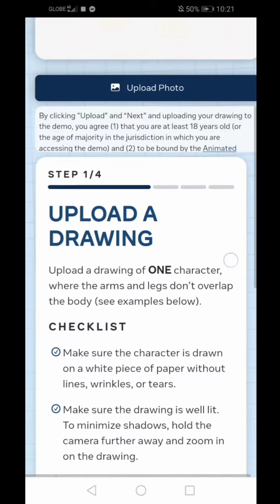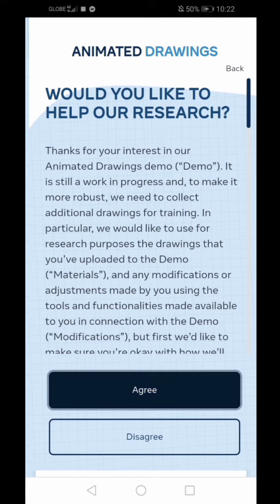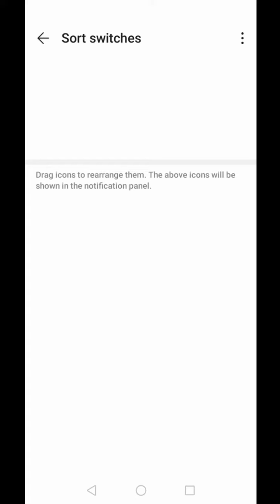😱😱 TIPS PARA MAPAGALAW ANG DRAWING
Tips kung paano mapapa galaw ang drawing